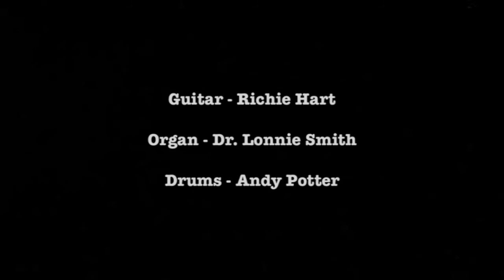Richie Hart & Dr. Lonnie Smith - "Impressions" Live at Mr. Ripps, 1983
Richie Hart - Guitar
Dr. Lonnie Smith - Keys
Andy Potter - Drums